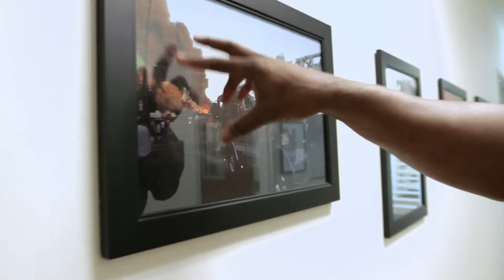Ik ben mormoon, brandweerman en hartpatiënt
Devin Gales, een mormoonse brandweerman-paramedicus uit Los Angeles, bespreekt tegenspoed en de kracht die Hij uit de Schriften en zijn gezin put. Zie